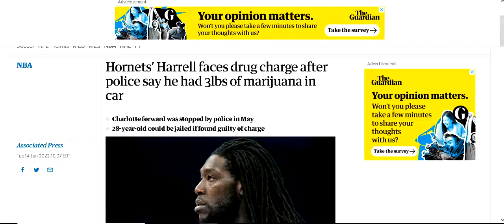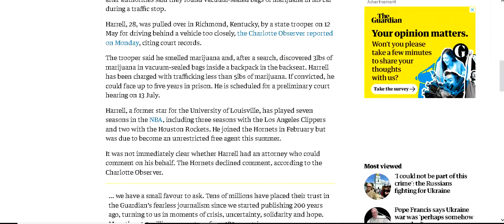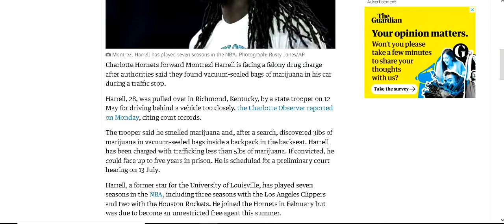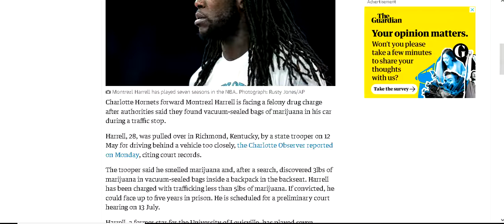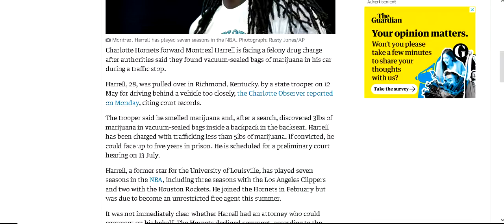Hornets Montrezl Harrell faces drug charge after he had 3lbs of marijuana in car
Charlotte Hornets Montrezl Harrell faces drug charge after he had 3lbs of marijuana in car